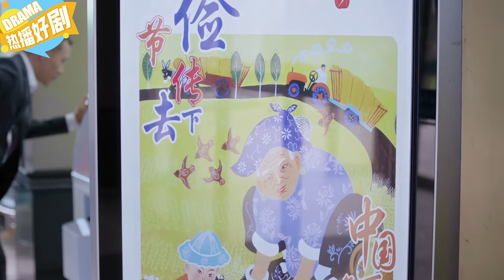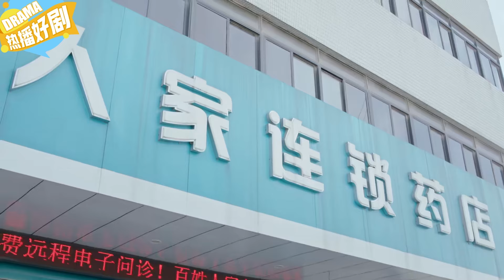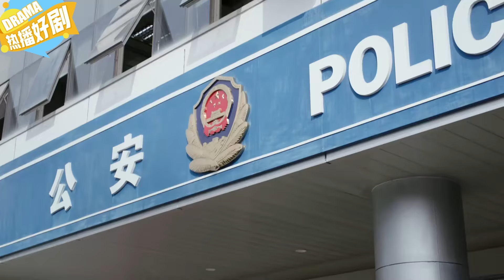【FULL】美女總裁為了公司盛裝打扮，主動約飯商業大佬！drama